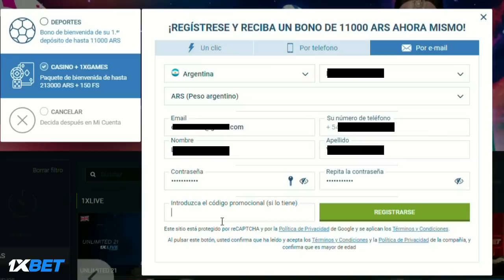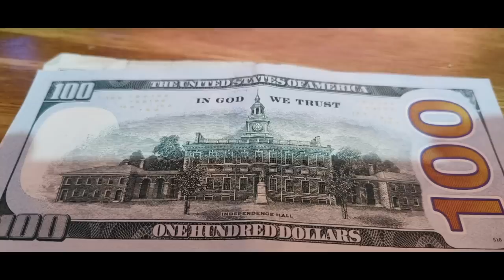Las Falopeadas de Grabois y C5N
Cada día más desconectados de la realidad